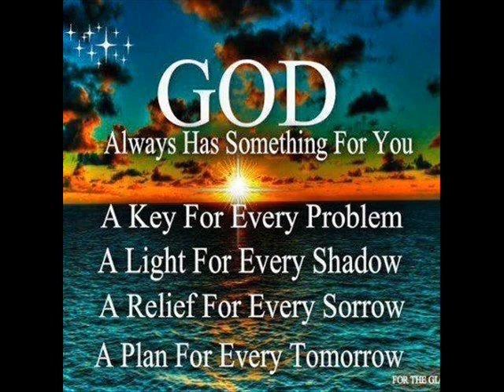Blessed Mother Mary says, the world is in great need of living saints to balance Good vs Evil.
Please read the entire Message

Feast of Our Lady of Guadalupe - 3:00 P.M. Prayer Service
Blessed Mother is here as Our Lady of Guadalupe and She has the United Hearts on Her Breast. She says: "Praise be to Jesus."

"Dear children, I am here* in your midst - the Protectress of your Faith and Virginal Mother of all mankind. I come to bless, protect, and to reconcile each of you to the Paternal Heart of God the Father. Be present in the Heart of God by virtue of your efforts in holiness. Take up the sword of Truth and the breastplate of humility. Keep vigil over God's Will for you. Let your hearts beat as one with His."

"Grave is My need for your prayers to mitigate the Father's Wrath. The gravest sin today is intellectual pride against God's existence."

"Your faith is not your idea, but a gift from God to be spent wisely according to the needs of these times. Dear children, desire reconciliation with God the Father. In that way, I can take you deeper into personal holiness which is the doorway to sanctity. The world is in great need of living saints to balance good versus evil. Let your hearts be consumed with the desire to be holy."

"Souls must know Papa God in order to obey Him. Therefore, I come to you again to help you to know God and to love Him."

"Over the span of many centuries, I have appeared many times and in many places. My Message is always the same - conversion of heart. Today, it is the same. I am calling people to leave their pagan ways of pretending there is no God and returning to love of God and love of neighbor. Not to choose is to choose. Let this be the Apparition which changes the direction of the heart of the world."

"Dear children, understand My anguish as I continue to call the heart of the world to its conversion through the provision of the grace of My Heart. You do not see into the hearts of world leaders such as I do. At any given moment, evil could hold sway over world events. Take to heart, then, the petition of My Heart - the conversion of the heart of the world."

"Dear children, in order for there to be a conversion of the heart of the world, there must be peace in all hearts. Peace precedes all good. Pray for peace in hearts and you will be praying for the conversion of the heart of the world."

"Today, I'm taking all petitions to Heaven with Me and laying them on the Altar of My Son's** Heart."

Our Lady blessed us, then the Triple Blessing*** was given."